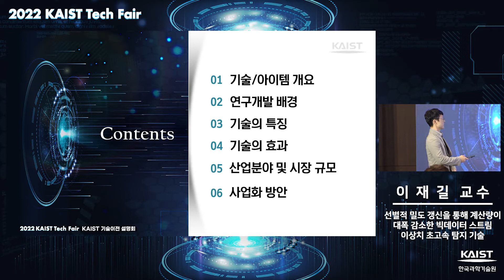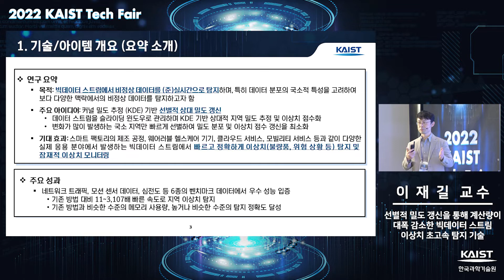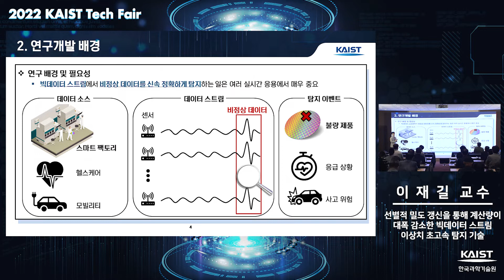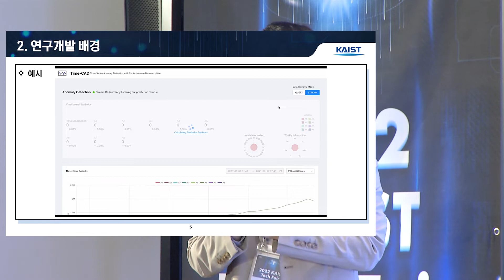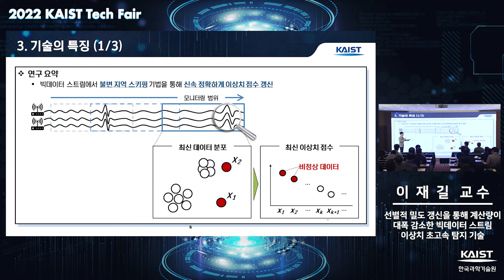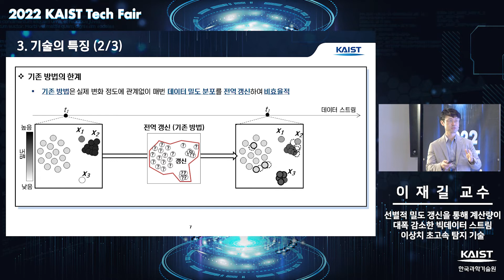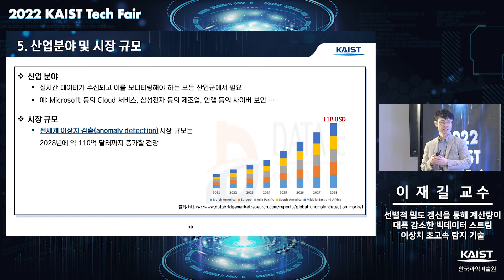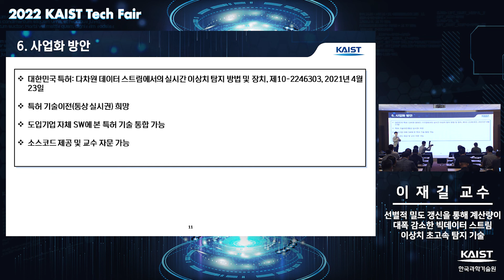[2022 KAIST Tech Fair](이재길 교수)선별적 밀도 갱신을 통해 계산량이 대폭 감소한 빅데이터 스트림 이상치 초고속 탐지 기술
[2022 KAIST Tech Fair] 이재길 교수님